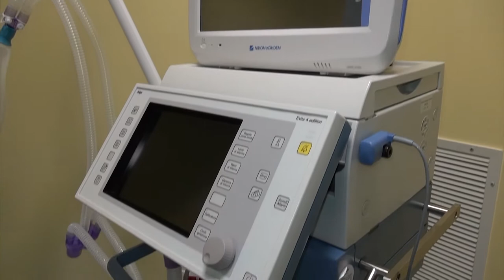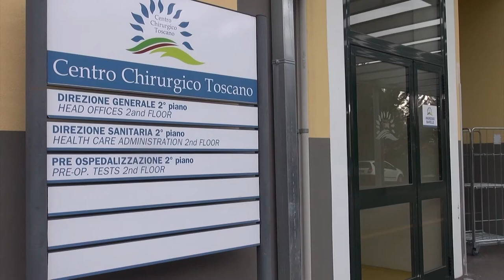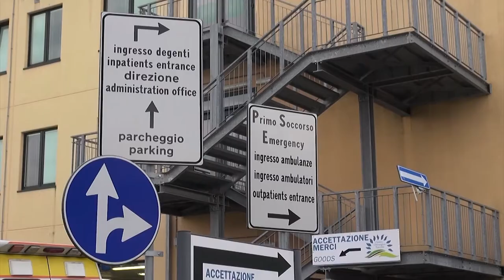Il Centro Chirurgico Toscano festeggia 10 anni di attività